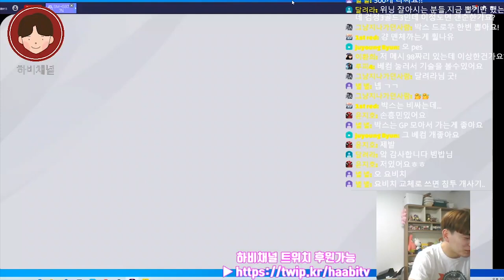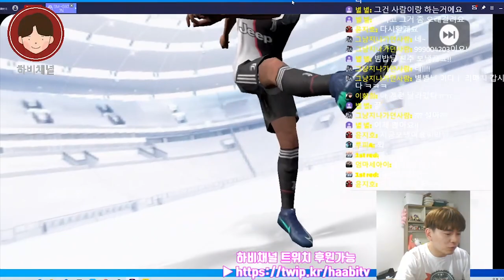날강두 무제한 뽑기!!위닝일레븐2020모바일(pes2020 모바일)상!/pes2020리뷰 pes2020모바일 pes2020초보 위닝2020리뷰 위닝2020모바일 모바일위닝)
하비채널 투네이션 후원가능

핰..여러분 모바일 위닝, 날강두 무제한뽑기 도전합니다